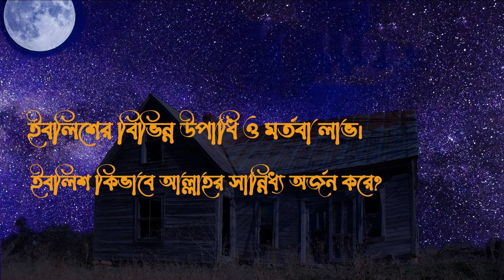ইবলিস শয়তানের সম্পূর্ণ জীবন কাহিনী পর্ব: ১। জন্ম, পিতা-মাতা ও ৭ম আকাশে গমন। learning truth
আস্সালামুআলাই ওরহমাতুল্লহ….
Learning truth চেনেলে আপনাকে মোবারকবাদ। আশা করি আল্লাহর রহমতে আপনার ভালো আছেন। আজকে আমরা জানবো ইবলিশ শয়তানের পরিচয়, ফিতনা ও শেষ পরিনতির ভিডিও সিরিজের ১ম পর্ব। যেখানে আপনি কুরআন হাদিসের আলোকে ইবলিশ শয়তানের সম্পর্কে বিস্তারিত জানতে পারবেন।
আজকের পর্বে আমরা জানাবো:
ইবলিশ শয়তানের  উত্তরসুরিদের পরিচয়।
তার বংশ পিতা-মাতার সম্পর্কে ।
আরো কিভাবে জন্ম নিল ইবলিশ শয়তানের?
ইবলিশ শয়তানের পরিচয়।
ইবলিশের ছেলেবেলা ও শৈশব কাল।
ইবলিশের শিক্ষক কে ছিল?
ইবলিশ কিভাবে ফেরেস্তাদের থেকে বেশি ইবাদত করত?
ইবলিশের বিভিন্ন উপাধি ও মর্তবা লাভ।
ইবলিশ কিভাবে আল্লাহর সান্নিধ্য অর্জন করে?
ফেরেস্তাদের ইবলিশকে আরশে মুআল্লার কাছে উঠিয়ে নেওয়ার অনুরোধ।

ইবলিশ শয়তানের  উত্তরসুরিরা ছিল জিন জাতি।  জিনদের পঞ্চমবারের নেতা ও বাদশাহ হামুসের পুত্র ছিল ইবলীসের পিতা/জনক। তার নাম ছিল খবীস। খবীসের আকৃতি ছিল ভয়ঙ্কর এক সিংহের ন্যায়। তার স্বভাব প্রকৃতিও সিংহের ন্যায়ই ছিল। একদিকে তার দেহে ছিল পঞ্চ শক্তি অন্য দিকে তার চেহারায় ছিল সুস্পষ্ট ধূর্ততার ছাপ। এ খবীসই ছিল পাপীষ্ঠ জিনদের মাথার তাজ।
ইবলিসের মাতা ছিল জিনজাতির পঞ্চম নেতা হামুসের কণ্যা। তার নাম ছিল নিলবিস। নিলবিস জিন দেখতে ঠিক একটি নেকড়ে বাঘের মত। তার প্রকৃতিও ছিল অবিকল নেকড়ের ন্যায়।

পিতামাতা ও জাহান্নাম এই ত্রিস্বত্তার স্বভাব ও প্রকৃতির সম্পূর্ণ প্রভাবই ইবলীসের চরিত্রে নিহিত ছিল। ইবলীসের পিতার সারবুক নামে সর্ববিদ্যায় পারদর্শী একজন বন্ধু ছিল। খবিসের পুত্র ইবলীসের শিক্ষা-দীক্ষার ভার তার পিতা উক্ত বন্ধু সারবুকের হাতে অর্পণ করল। ইবলীস ছিল অতিশয় মেধাবী ও স্মৃতিশক্তি সম্পন্ন। সুতরাং কোন পাঠই তাকে একাধিকবার বলে দেয়ার প্রয়োজন হত না। সে একবার যা শুনত তাই সে চিরদিনের জন্য মনে রাখত। ফলে সারবুকের মনে ইবলীস সম্পর্কে অত্যন্ত উচ্চ ধারণা জন্মেছিল।

ইবলীস সর্বপ্রথম আসমানে একহাজার বছর ইবাদতের পর দ্বিতীয় আসমানের ফেরেশতারা অতি আদর করে তাকে নিজেদের কাছে নিয়ে গেল। ইবলীস দ্বিতীয় আসমানে পৌঁছেও পূর্বাপেক্ষা আরও বেশী পরিমাণে ইবাদত মশগুলে মগ্ন হল। এ আসমানের ফেরেশতারা তার ইবাদাত দেখে তাকে ধন্য ধন্য করতে লাগল এবং শতমুখে তার প্রশংসা করতে লাগল, এবং তারা ইবলীসের নামকরণ করল ‘আবেদ’ যার দ্বারা ইবাদত কারীকে বুঝায় ।

ইবলীস অত্যন্ত মেধাবী হওয়ায় যা শিক্ষালাভ করত তার কোন কিছুই আর ভুলত না। সুতরাং অতি অল্প সময়ে ফেরেশতাদের নিকট হতে সে সর্ববিষয়ে এত বেশী অভিজ্ঞতা অর্জন করল যে, এখন তার ওস্তাদ ফেরেশতাদের তুলনায় তার জ্ঞানই বেশী হয়ে গেল। তদ্রুপ ফেরেশতাদের ইবাদতের পরিমান অপেক্ষা তার ইবাদতের পরিমাণ অনেক বেশী বৃদ্ধি পেল। সাত আসমান ও যমীনের এমন একটি স্থান বাকি থাকল না যেখানে ইবলীসের সিজদাহ পড়েনি। ফেরেশতারা ইবলীসের ইবাদত বন্দেগী দেখে উপলব্ধি করতে লাগল যে, ইবলীসকে তারা শিক্ষা দান করেছে, এখন সেই ইবলীসের কাছেই তাদের অনেক কিছু শিখার আছে। তাই তারা সকলে আল্লাহর দরবারে আবেদন করল, হে মাবুদ! তুমি তোমার প্রিয় ইবলীসকে যদি আরশে মুআল্লার কাছে উঠিয়ে আন তবে আমরা তার কাছ থেকে অনেক মূল্যবান উপদেশ শুনে অনেক কিছু শিখতে পারতাম। কেননা, সে আমাদের অপেক্ষা অনেক বেশী জ্ঞানঅর্জন করেছে।
মহান আল্লাহ পাক ফেরেশতাদের এ আবেদন মঞ্জুর করে ইবলীসকে আরশে মুআল্লার নিকট নিয়ে আসলেন। আরশে মুআল্লার কাছেই রয়েছে ইয়াকুত নির্মিত একটি সুউচ্চ মিম্বর;  ইবলীস উক্ত মিম্বরে আল্লাহর ইবাদতে রত থাকত। স্বীয় ইবাদতের অবসর সময়ে সে ফেরেশতাদেরকে ওয়াজনসিহত ও করতে লাগল। আর এভাবেই ফেরেশতারা তার ওয়াজ ও অমূল্য উপদেশাবলী শুনে মুগ্ধ হয়ে সকলেই তার প্রশংসা করতে লাগল। শেষ পর্যন্ত সে মালাইকাহ ফেরেশতার শিক্ষক নামে পরিচিত হয়ে গেল।